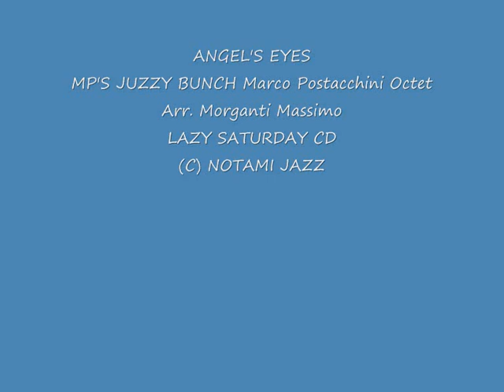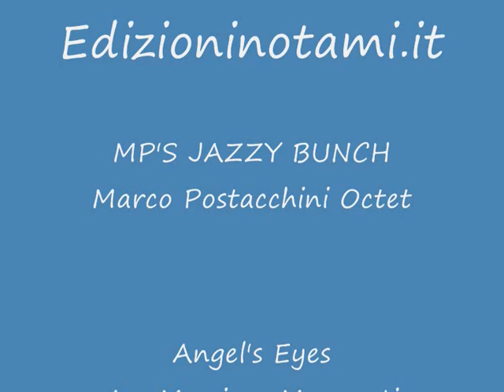Angel Eyes MP'S Jazzy Bunch Marco Postacchini Octet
Originale versione di Angel Eyes" Matt Dennis" Arrangiata da Massimo Morganti incisa nel cd LAZY SATURDAY di Marco Postacchini per l'etichetta NOTAMI JAZZ.

Foto: Marco Mecarelli - Simone Mattii